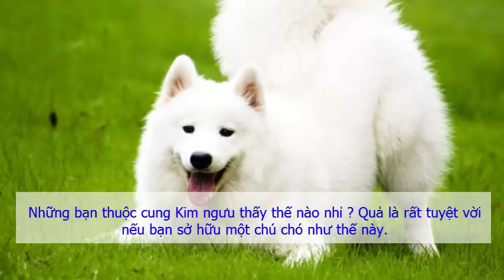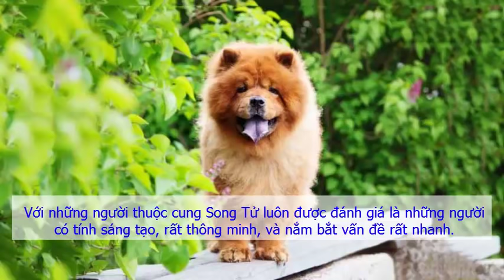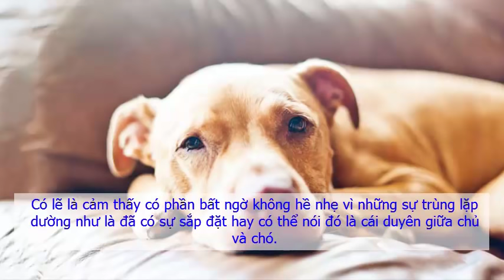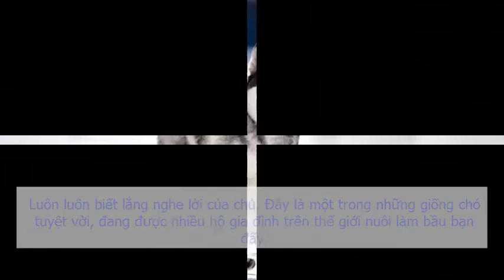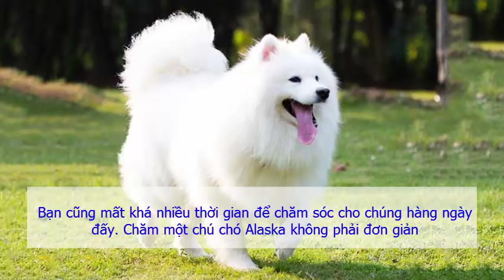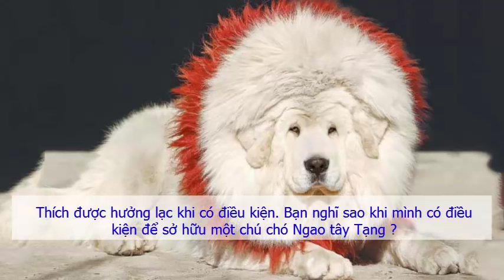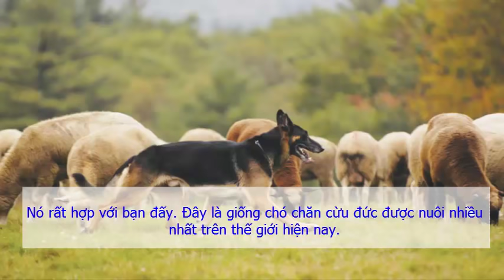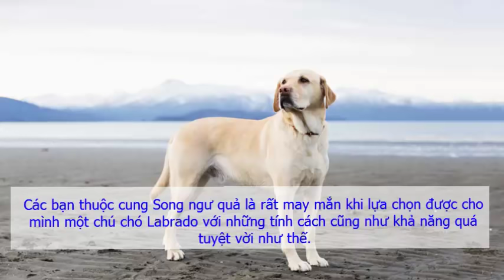12 Cung mệnh hợp khi bạn nuôi loại chó nào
Trong cuộc sống thì mỗi người đều luôn mong muốn mình có được một người bạn tri kỷ, trung thành và tận tụy, nhưng thật không phải dễ dàng để có được một người bạn như thế, con người có thể 'thay lòng đổi dạ' vì những lợi ích cá nhân, nhưng đối với những chú cún cưng thì đó sẽ là những người bạn tuyệt vời. Một điều thú vị đó là mỗi loài thú cưng đều sẽ thể hiện những nét cá tính tương đồng với chủ nhân của mình đó nha. Cùng 12 cung sao khám phá những loài thú cưng nào hợp tính với 12 cung hoàng đạo nha!